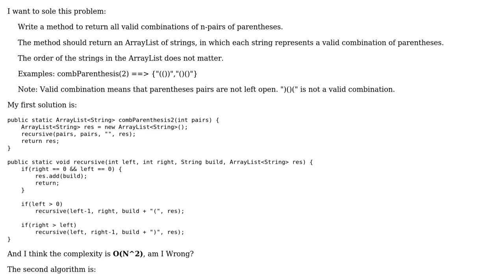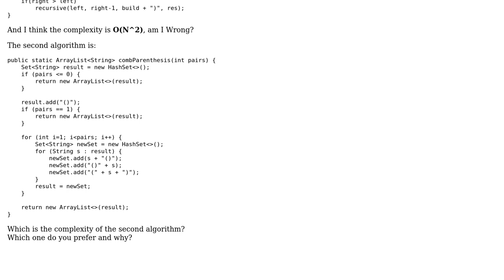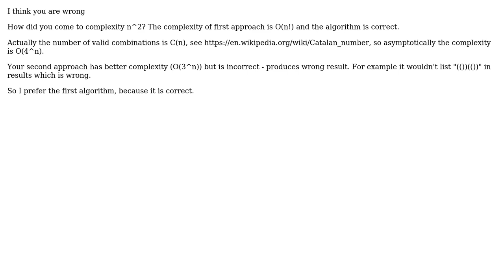Software Engineering: Algorithms comparison and complexity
With thanks & praise to God, and with thanks to the many people who have made this project possible! You are responsible for your own actions.